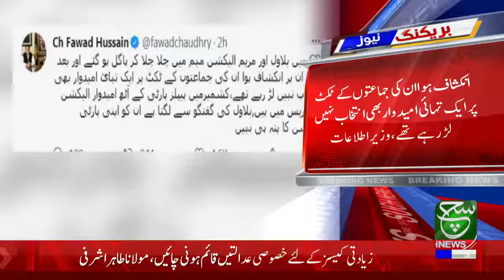People of Azad Kashmir will reject PPP in general elections: Farrukh Habib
The people of Azad Kashmir will reject the PPP in the general elections, said Minister of State Farrukh Habib. Bilawal inherits his father's corruption and Kashmiris know that Imran Khan is their real ambassador.